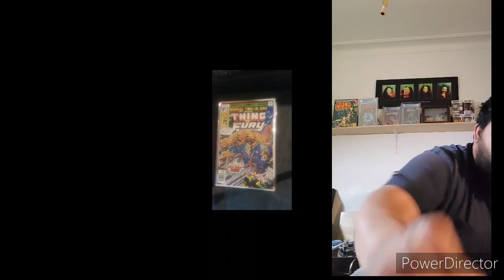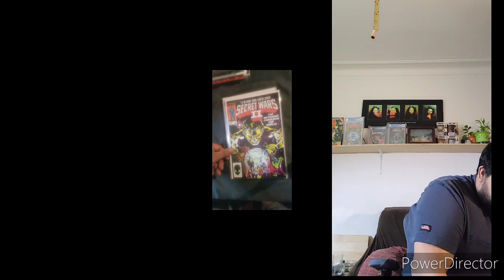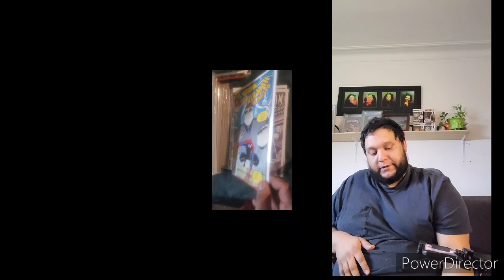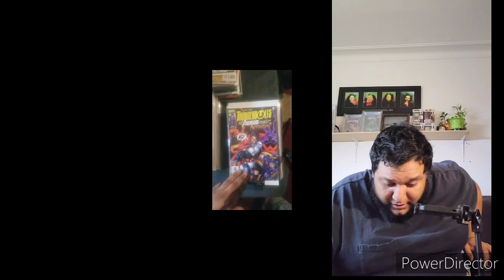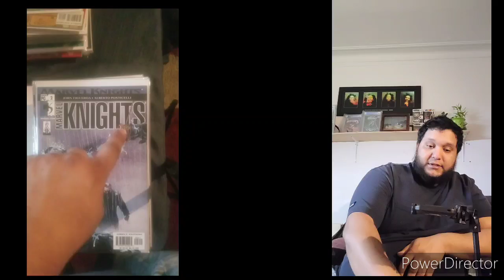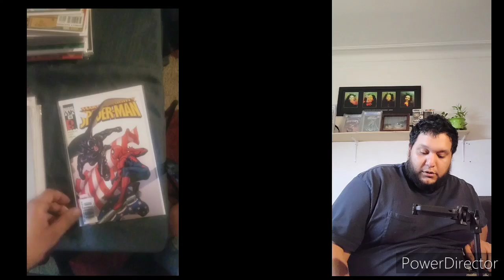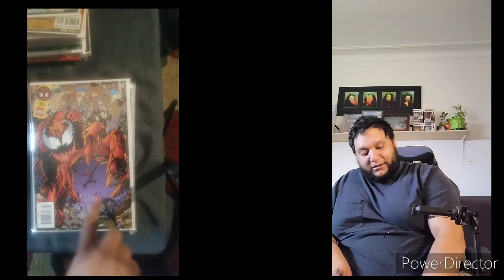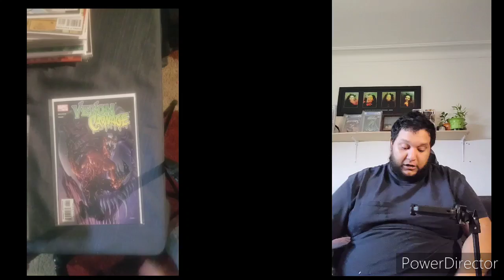a marvelous hunting checknit out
ooouuuiuffff rough I promise to look better in the next one lol 😆